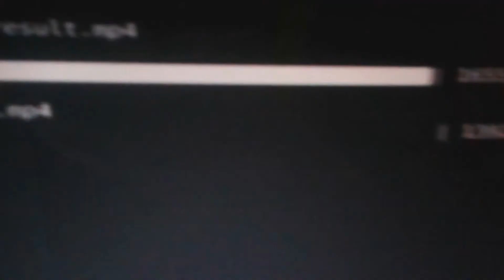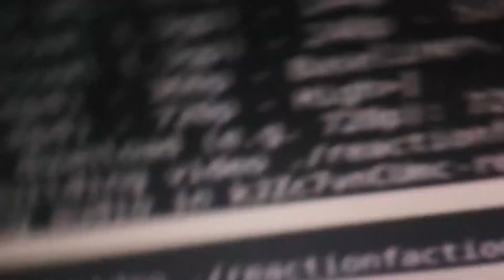Hungry Crying Baby Drinking GIANT McDonalds Baby Bottles | Emily Tube & Creativ... CRAZY REACTION!!!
This is a "Hungry Crying Baby Drinking GIANT McDonalds Baby Bottles | Emily Tube & Creative Celeste" CRAZY REACTION!